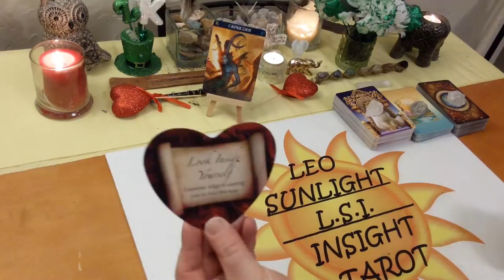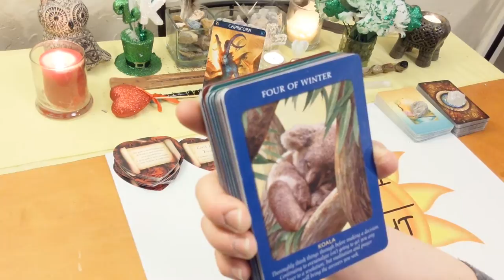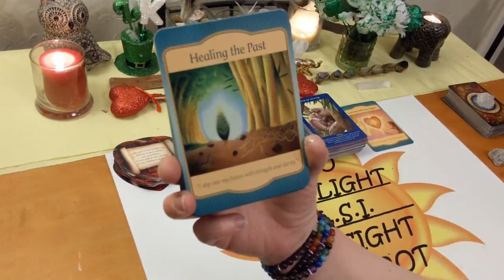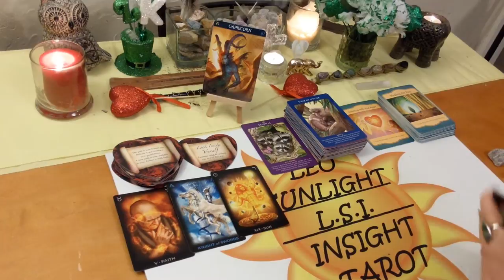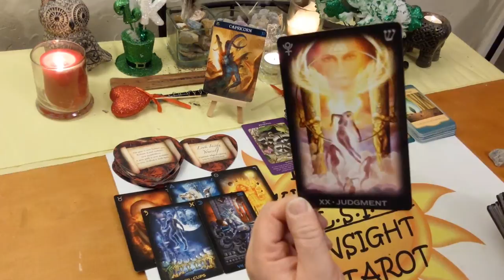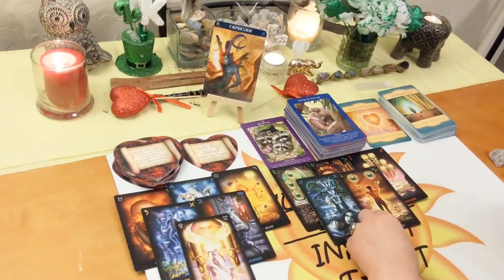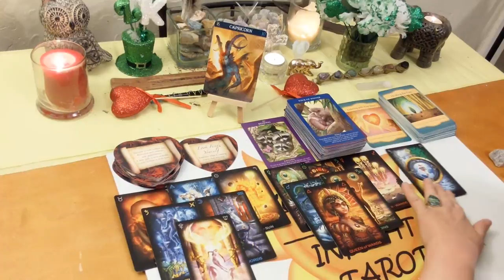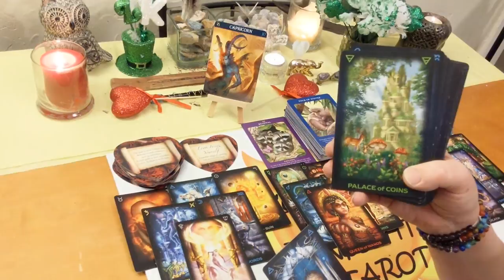Capricorn Bonus *Healing & A Bright Future* March 2020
10K Subs! Deck Giveaway & free 20 minute reading of your choice!

♑Capricorn♑ Bonus Reading Love, Life & Advice Tarot & Oracle Card Reading for March 2020. A look at the messages you need to hear right now using 3 different Oracle decks. All clarified with tarot.

🎴Decks used:
Barbiere Zodiac Oracle